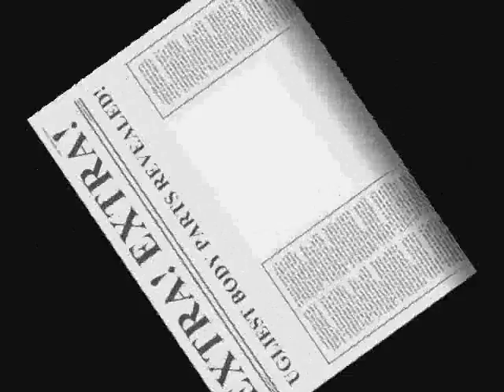What's the ugliest part of your body...? Be honest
Just an insight of what the summer holidays does to me...